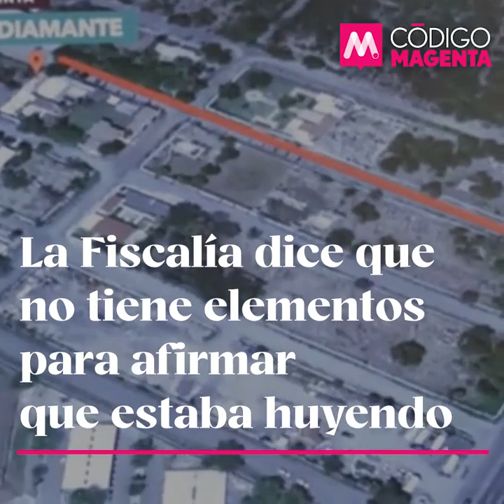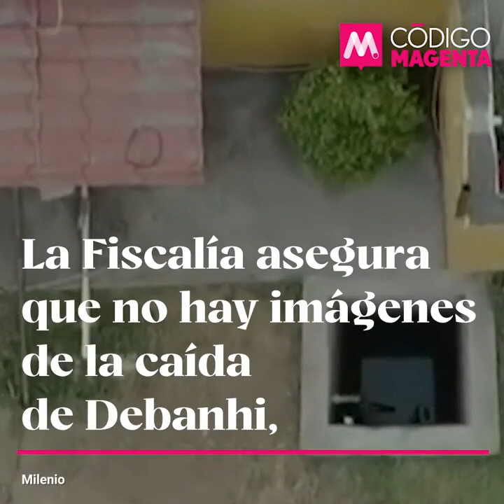La ruta de Debanhi Escobar (según la Fiscalía de Nuevo León)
⭕️ La muerte de DebanhiEscobar está plagada de interrogantes. Los videos que publicó hoy la Fiscalía de Nuevo León no terminan por esclarecer el caso. 😞